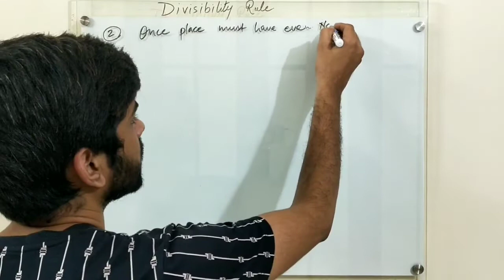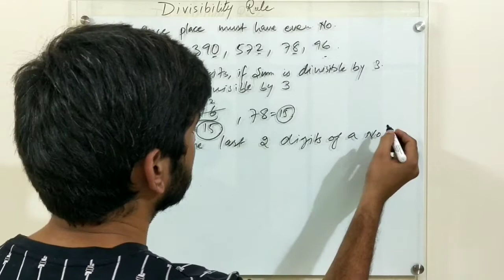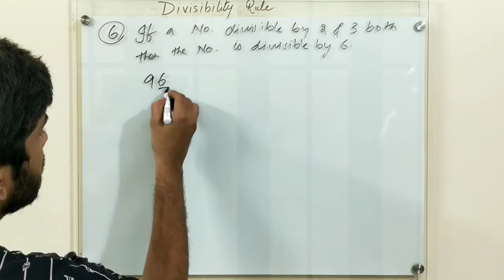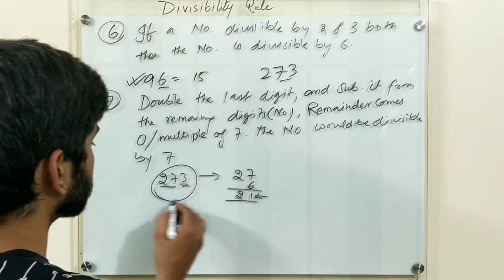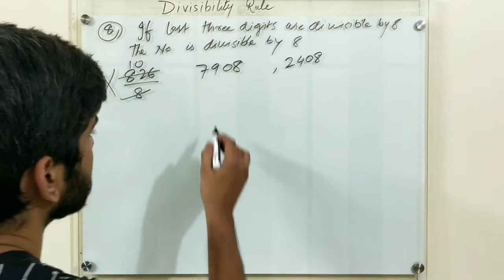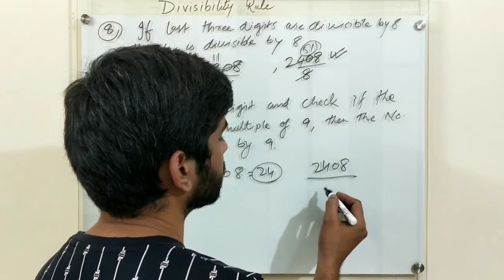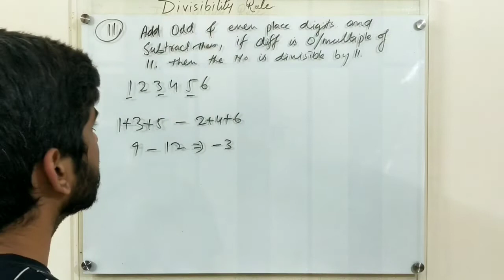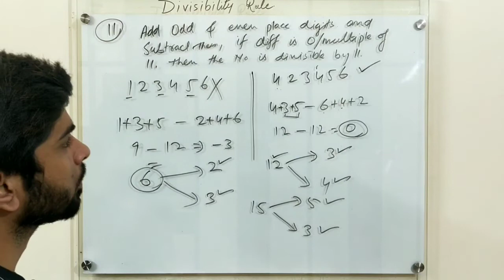divisibility Rules of 2,3,4,5,6,7,8,9,10,11 and 12 . Divide different numbers easily.